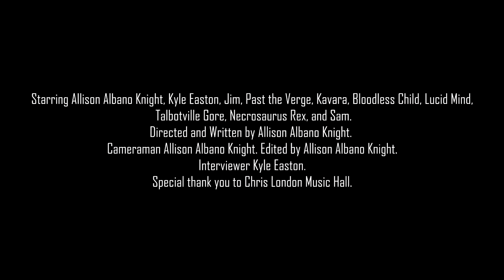TRAILER **A DOCUMENTARY on London Ontario's EXTREME Metal Scene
This is the trailer for the Documentry on London Ontario's Extreme Metal Scene.